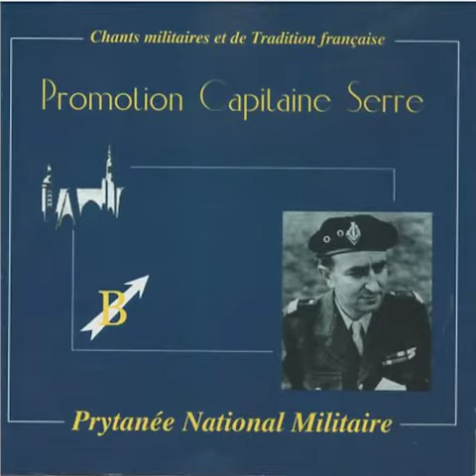1er Commando de France - CNE Serre - Corniche Brutionne 196-198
Interprétation du chant du 1er Commando de France par la promotion Capitaine Serre de la Corniche Brutionne 196-198.